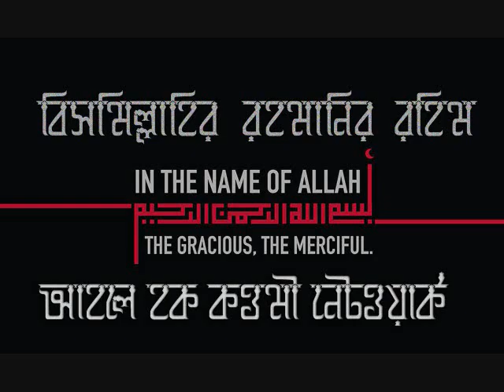ধারাবাহিক তাফসীর- সূরা হিজর - আয়াত- 85 -পার্ট-০১_ মুফতি দিলাওয়ার হোসাইন (হা:)